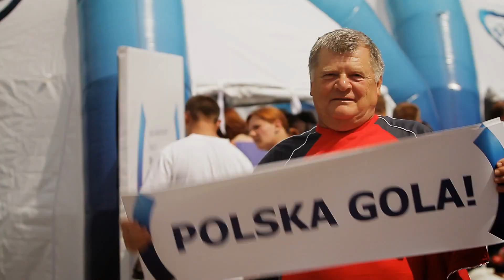PZU Głowy do góry! Gdańsk 10 06 2012